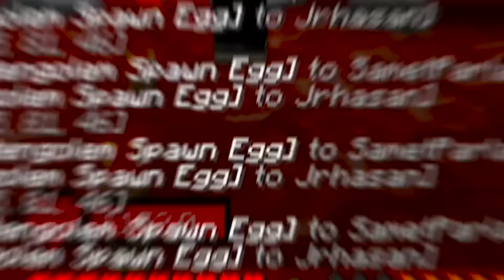SAMET'in 9999997 MİLYON KALBİ VAR !! - Minecraft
Ben Samet Bugün yine efsane ve eğlenceli bir video ile sizlerleyim. Jr.Hasanla kalpleri biriktirdik yepyeni envanterleri topladık.